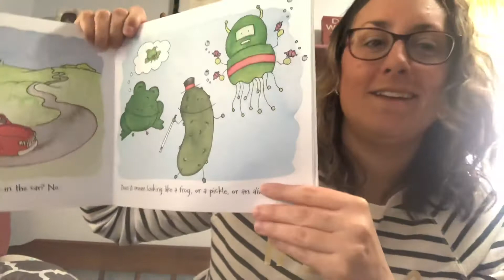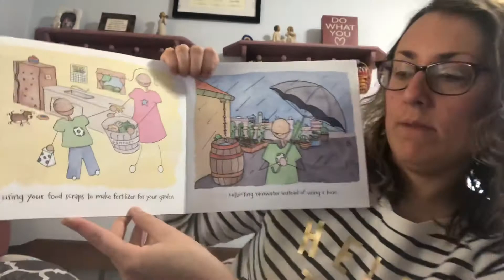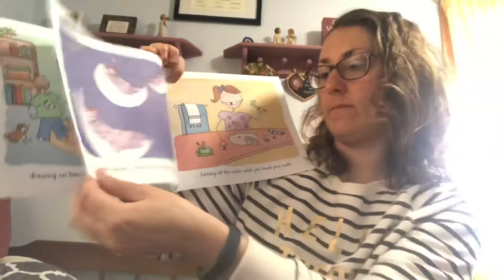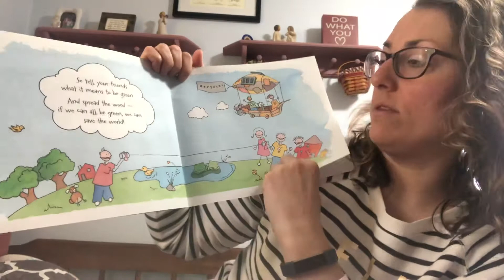Episode 61: Ms. Violette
Title: What Does It Mean To Be Green?
Author: Rana DiOrio